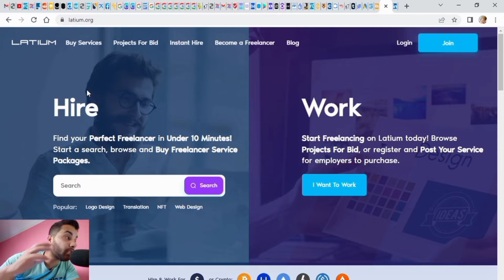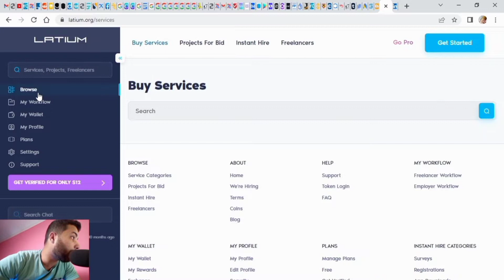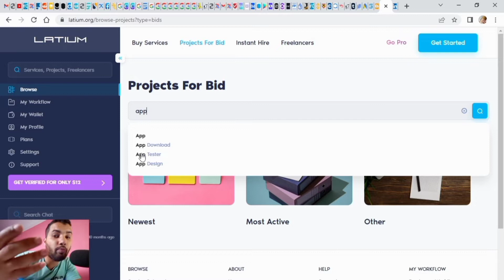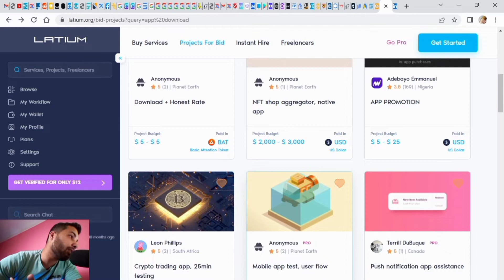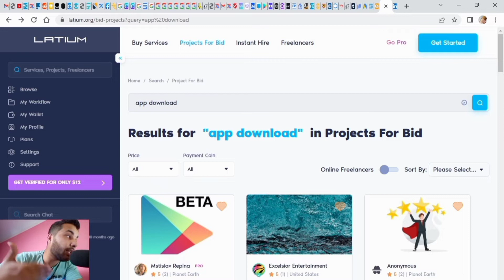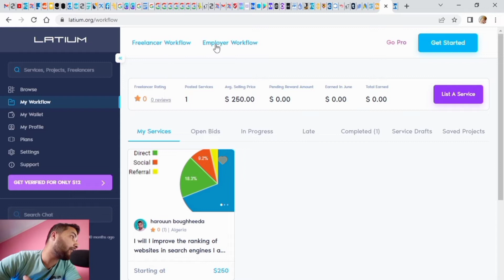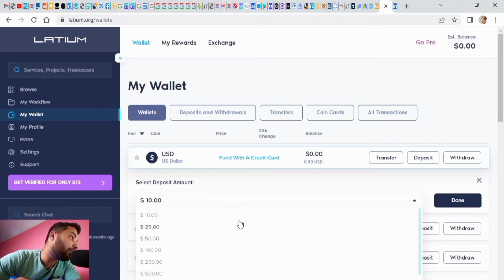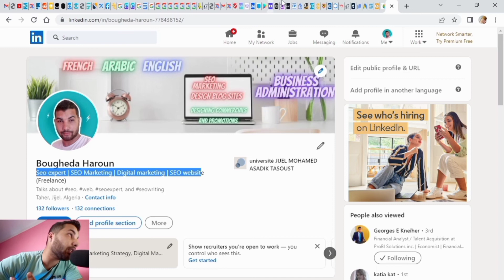اربح 400$ من خلال القيام بالمهام البسيطة | ربح المال